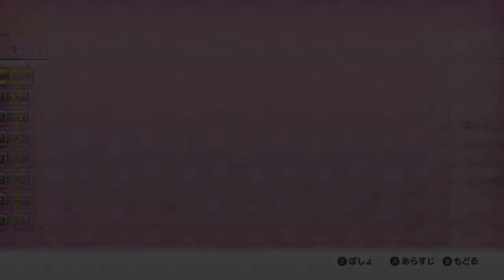妖怪ウォッチをCランクに！妖怪ウォッチ１ Part 11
※問い合わせの多い機材はコチラをつかってます↓
　クロマキー用 背景 グリーン/ブルー
    猫耳ヘッドホン Somic G951S-PINK

COM3D2

BGM
DOVA-SYNDROME